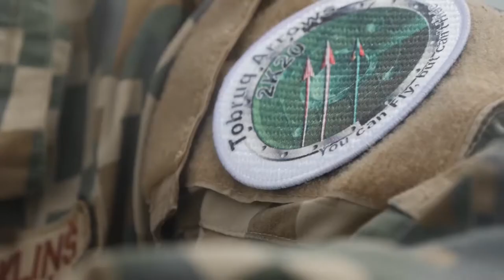US Army Europe’s 10th Army Air and Missile Defense Command trains in Latvia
US Army Europe’s 10th Army Air and Missile Defense Command (10th AAMDC) travelled from Kaiserslautern, Germany to Jurmalciems, Latvia to participate in exercise Tobruq Arrows 2020 from June 5-15. During the exercise, US air defence assets conducted an Avenger Air Defense System live-fire exercise, shooting down drone targets off the Latvian coast. The US soldiers exercised with units from NATO Allies Latvia and Lithuania. All COVID-19 precautionary measures were taken. Tobruq Arrows is a Latvian-led, multinational short-range air defence exercise intended to enhance interoperability among NATO forces and increase readiness through the integration of land component air missile defence capabilities Footage includes various shots of US soldiers training on the beach in Latvia and firing air defence missiles at drone targets.
Teaser
Watch US Army Europe’s 10th Army Air and Missile Defense Command fire air defence missiles at aerial targets during exercise Tobruq Arrows in Latvia.